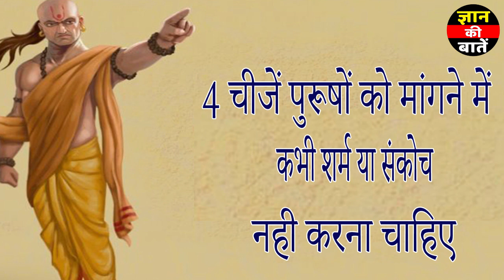मर्दों को इन 4 कामों में कभी शर्माना नही चाहिए, वरना पछताना पड़ेगा | चाणक्य नीति | श्री कृष्ण उपदेश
krishna vani
Krishna bhajan
bhagvad
gita_shlokas
Geetagyan
bhagvad geeta slokas
krishna leela
krishna gyan sagar
lord krishna

The information Provided in this video is based out of various Devotional  books.